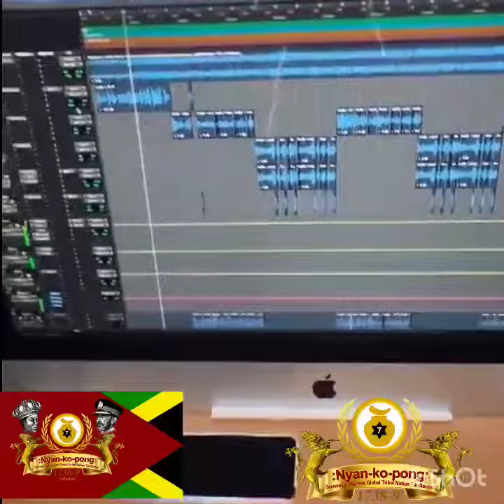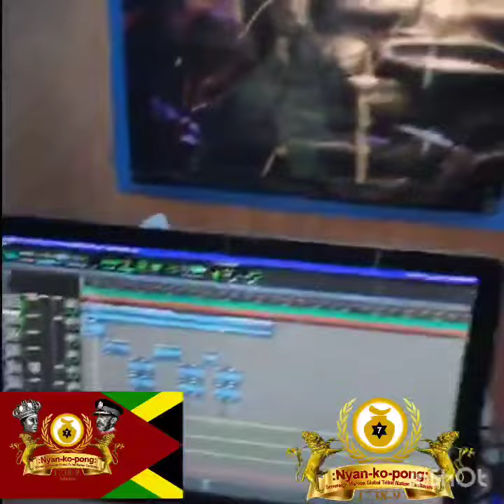good pum pum